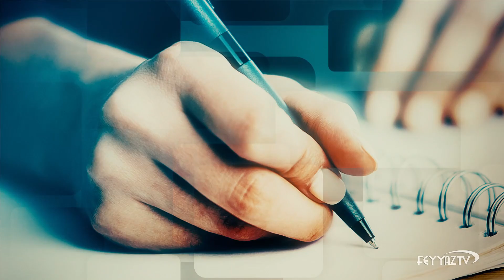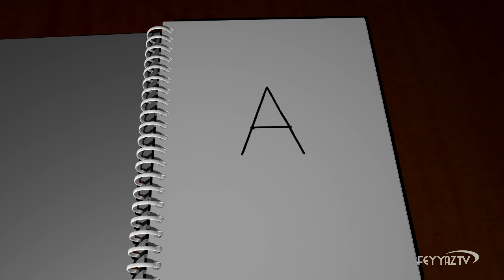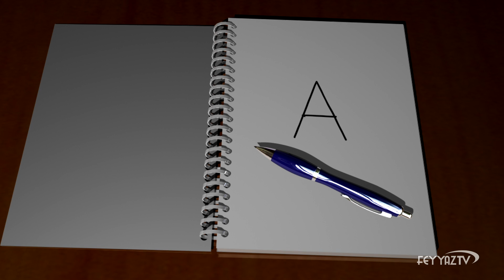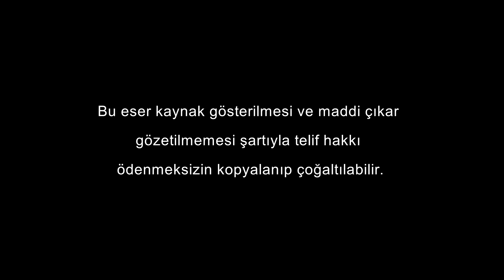Bir harf katipsiz olamaz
Mesela, yine kalem ile bir kâğıda bir harf çizdiğimizi düşünelim. Bu fiilde ve sayfadaki ‘A’ harfinde şunlar gözükür:

1- Sayfadaki ‘A’ harfinin varlığı yokluğuna tercih edilmiştir. Zira biraz önce o sayfada ‘A’ harfi yokken, şimdi bir ‘A’ harfi vardır. Bir şeyin yokluktan varlığa çıkabilmesi, yani varlığının yokluğuna tercih edilebilmesi için ise kâtibinin ve failinin irade sahibi olması gerekir. İrade sahibi olmalıdır ki, varlığını yokluğuna tercih edebilsin. İradesi ve ihtiyarı olmayan bir failin, sayfadaki ‘A’ harfine kâtip olması ve kâtiplik iddiasında bulunması mümkün değildir. O hâlde ‘A’ harfinin yoktan icadı, irade sahibi bir kâtibi gerektirir.

2- Sayfadaki ‘A’ harfi, alelade bir çizgi değildir. Manası olan sanatlı bir çizgidir. O hâlde sanatkârı ve kâtibi olan zatın ilim sıfatının olması, yani “Âlim” olması gerekir. İlmi olmayanın ve okuma yazma bilmeyenin, mana ifade eden bu ‘A’ harfini yazması mümkün değildir. O hâlde ‘A’ harfinin yoktan icadı, ilim sahibi bir kâtibi gerektirir.

3- Ayrıca bu kâtibin kudret sahibi olması da gerekir. İradesi ve ilmi olsa; ama kudreti ve kuvveti olmasa, mesela felçli olsa ve elini hareket ettiremese, yine bu ‘A’ harfini yazamazdı. İşte ‘A’ harfi, mevcudiyeti ile kâtibinin kudret sahibi bir “Kadir” olduğuna da işaret eder.

4- Yine kâtibinin hayat sahibi olması gerekir. Zira hayatı olmayanın; ilmi, iradesi ve kudreti olamaz. Hayat sahibi olmayan bir taşın yanına bir kalem ve kâğıt koysak ve bir milyon sene onları baş başa bıraksak, sayfada bir ‘A’ harfini göremezsiniz. Demek “A” harfi, varlığı ile kâtibinin “Hayy” (hayat sahibi) olduğuna işaret eder.

Bu misalleri ve ‘A’ harfinin kâtibine yaptığı delaletleri çoğaltabilirsiniz.

Şimdi ‘A’ harfine bir kâtip arayacağız. Eğer biz kâtip olarak, onu çizen insanı inkâr eder ve “Bu ‘A’ harfini bu kalem yaptı.” dersek, o zaman kâtipte bulunması gereken irade, ilim, kudret ve hayat gibi sıfatları kaleme vermek ve “Bu kalem âlimdir, irade sahibidir, kudret sahibidir, hayatı vardır…” gibi bir hezeyanı kabul etmek zorunda kalırız. Çünkü ortada gözüken isim ve sıfatlar vardır. İsim müsemmasız, sıfat ise mevsufsuz olamaz. İşte bu yüzden, harfin kâtibi olarak kim kabul edilirse, kâtipte olması gereken ilim, irade, kudret ve hayat gibi sıfatların da o zatta varlığını kabul etmemiz gerekecektir.

Aynen bunun gibi, kâinat da bir harf ve bir kitaptır. Kâtibi olarak Allah-u Teâlâ kabul edilmezse, bu kitapta gözüken bütün isim ve sıfatları atomlara, sebeplere, tesadüfe, tabiata vermek âdeta onları uluhiyet makamına çıkarmak demektir. Bir Allah’ı aklına sığıştıramadığı için kabul etmeyen adam, zerreler ve atomlar adedince ilahları kabul etmek zorunda kalacaktır.